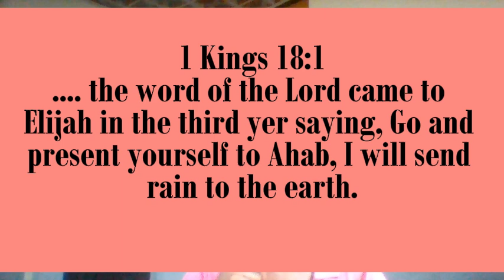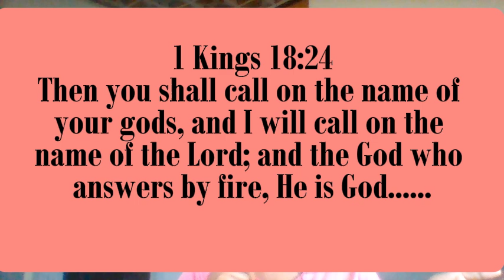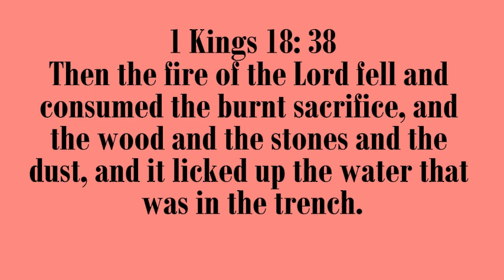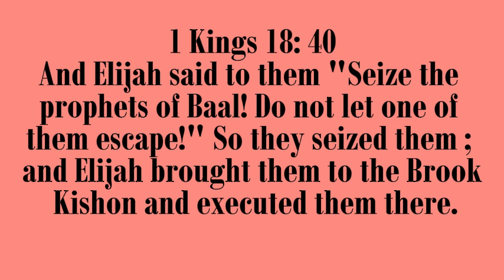Debunking Dr Abel Damina's statement at the Honest Bunch Podcast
Dr Abel Damina made a statement about Elijah on the Honest Bunch Podcast @glitchafricastudios  and I'm going to check out what the Bible actually says and compare.
Inspired by @BeingRealGeorge